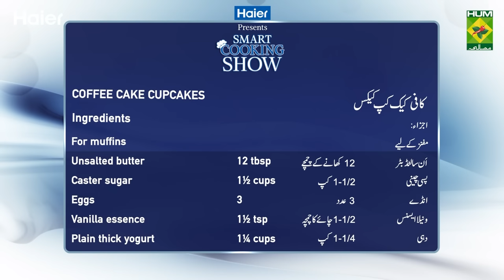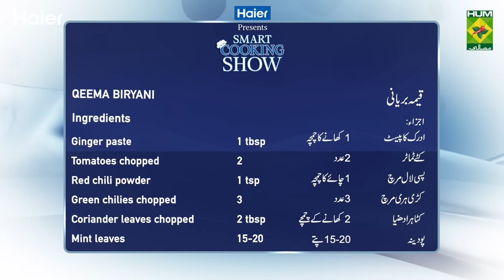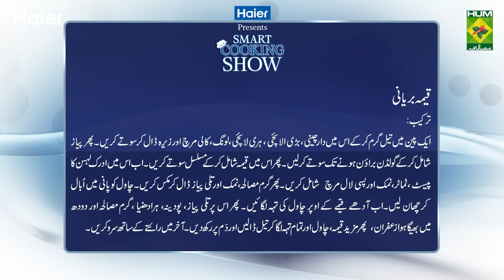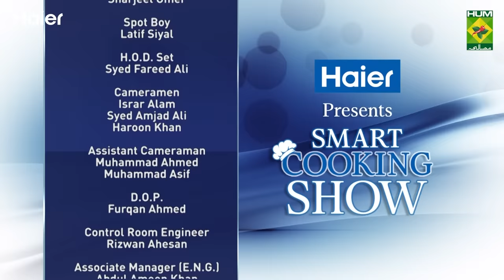Ep 34 Haier Smart Cooking Show - Coffee Cake Cupcakes and Qeema Biryani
In Episode 34, Chef Zarnak is preparing amazing recipes of gooey Coffee Cake Cupcakes and the delicious Qeema Biryani in Haier Smart Cooking Show. Learn these recipes and share your feedback in the comments below!